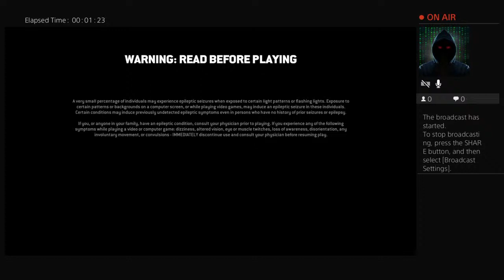Big boy Time|am i jason?